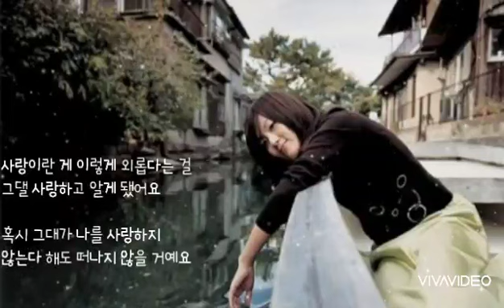김대연 🐳 사랑하지 않을 수 없죠 (가사)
김대연 🐳 사랑하지 않을 수 없죠

이제는 어쩔 수가 없네요
그대가 이미 들어온걸요
그댈 바라보고 바라봐도 또 보고 싶은
바보가 돼버린걸요
사랑이란 게 이렇게 무섭다는 걸
그댈 사랑하고 알게 됐어요
혹시 그대가 나를 사랑하지 않을까 봐
눈물이 날 것만 같아요
그댈 처음 만난 순간부터 지금까지 난
온통 그대뿐이에요

아주 많이 부족한 나지만 다 알면서도
내 마음 그댈 향해 가네요
사랑이란 게 이렇게 외롭다는 걸
혹시 그대가 나를 사랑하지 않는다 해도
떠나지 않을 거예요
사랑하지 않을 수 없죠